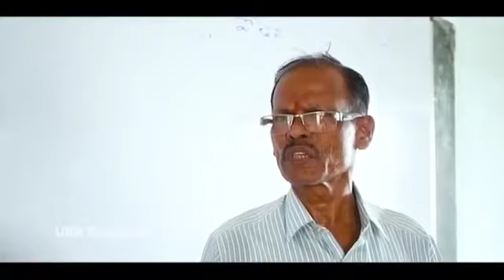a nice vedio